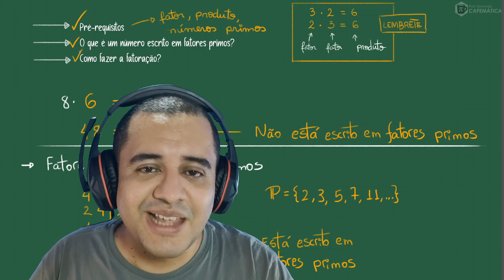🟢 Matemática Básica | Como fazer fatoração / Decomposição em fatores primos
Neste vídeo você aprenderá a técnica de fatoração ou decomposição em fatores primos, uma habilidade fundamental da matemática básica.

Aprenda a identificar e decompor números em seus fatores primos!

Busco sempre trazer explicações claras e exemplos práticos, este vídeo é perfeito para estudantes do ensino fundamental e médio, bem como para aqueles que querem revisar ou aprimorar seus conhecimentos em matemática básica.